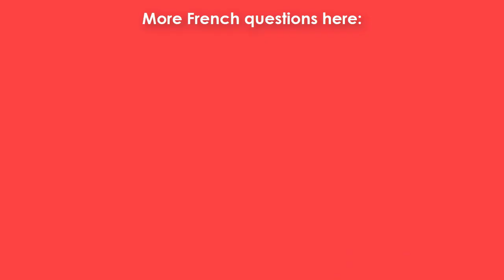Quel âge as-tu? French Question Level 1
How old are you?  Is a very personal question that you ask someone after a while. How do you say it in French? ❤🇫🇷❤🇫🇷 Practice your pronunciation here!